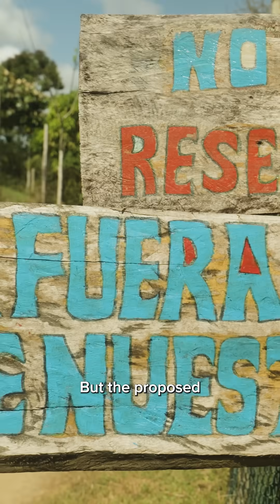The $1.6 billion plan to fix the Panama Canal's drought problem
After a historic drought that paralyzed vessel transits through the Panama Canal, the Panama Canal Authority is moving ahead with major investments in new infrastructure to mitigate future droughts and the risk of low water levels that in recent years plagued the key global trade gateway.